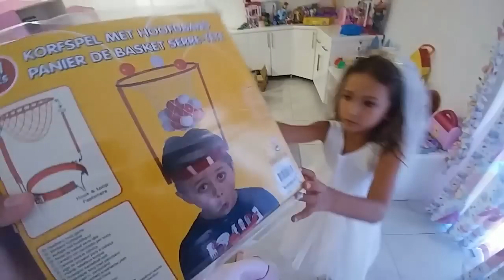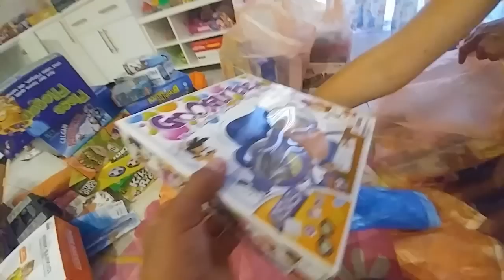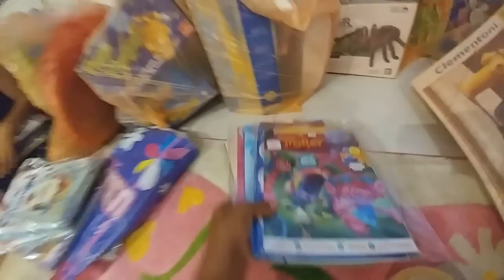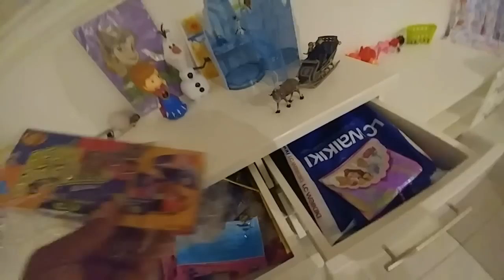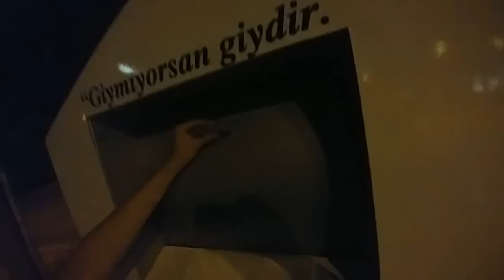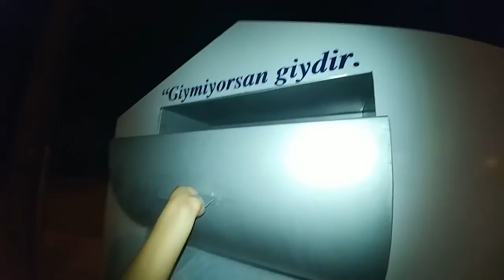Elifin odası, oyuncaklarını taşıyoruz, bazı oyuncakları belediye toplama noktasına götürüyoruz